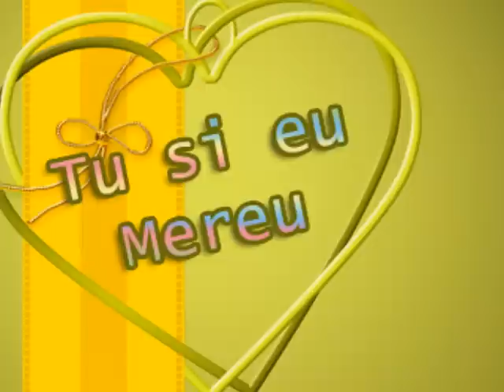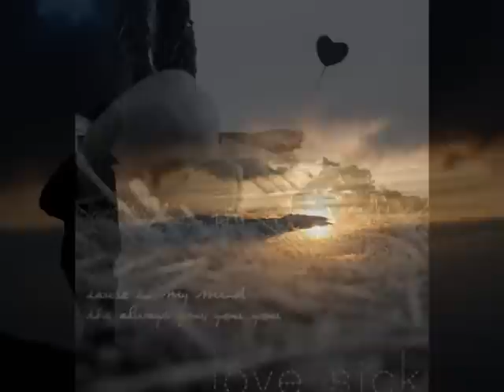You are my love- FOREVER !....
(Author: Anonymous)

I love you so deeply,
I love you so much,
I love the sound of your voice,
And the way that we touch,

I love your warm smile,
And your kind, thoughtful way,
The joy that you bring,
To my life everyday,

I love you today,
As I have from the start,
And I'll love you forever,